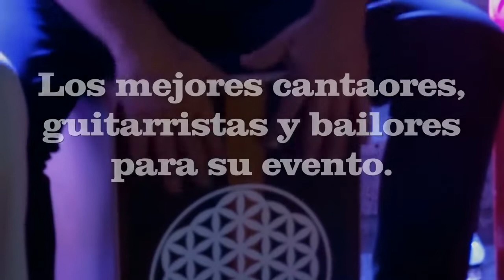Grupo de flamenco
Formaciónes personalizables